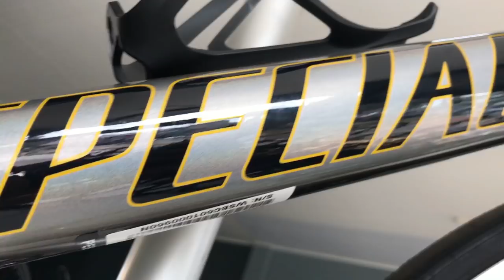review - specialized chisel 2018